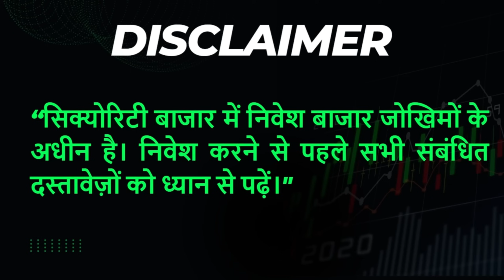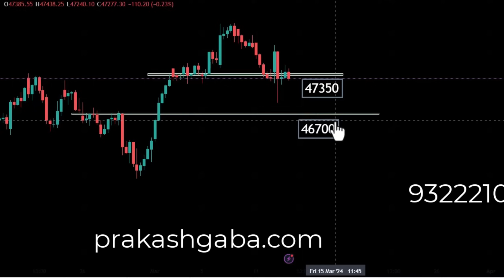Kya Dikhta hai 13th March 24 by Prakash Gaba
SEBI Registered Research Analyst No: INH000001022

Our Courses
ATM Self-Study Program English